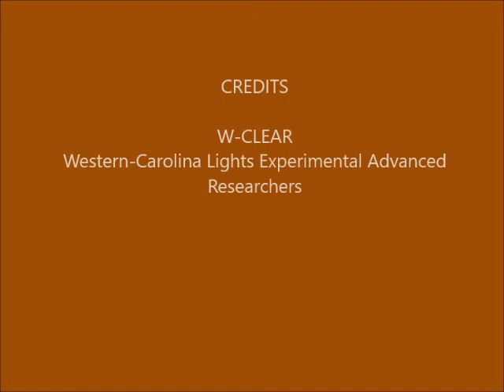Brown Mountain Lights Camera 1B August 04-05, 2018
Dusk-to-dawn 30-second images. Mostly cloudy early with distant rain and lightning, the late becomes partly clear with stars rising at angles. Some vehicle lighting behind foreground ridge (not BM), due to traffic on Hwy 181.